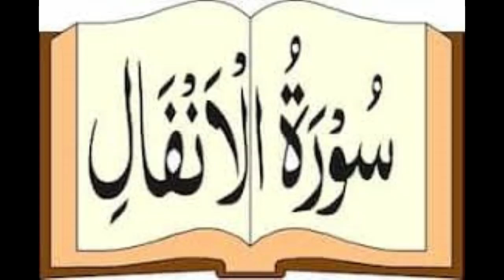Surah al Anfaal